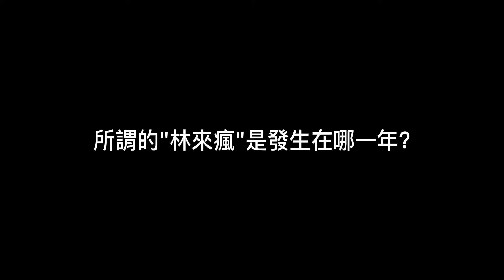林書豪還可以瘋多久#林書豪#陳盈駿#CBA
林書豪還可以瘋多久